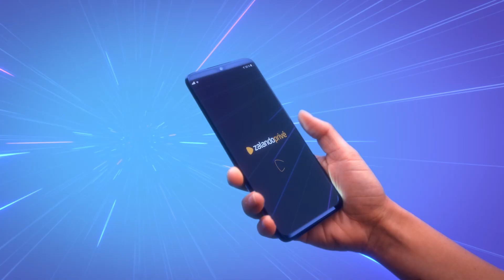Zalando Privé - Explore Mode On - FR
Un monde infini d'aventures fashion vous attend !

Découvrez une jeune femme, dont la mission est de sauver son partenaire en détresse. En cours de route, plusieurs obstacles se dressent sur son chemin. Heureusement, des offres outlet quotidiennes proposant jusqu'à -75 % sont là pour illuminer sa journée. D'un simple clic sur l'application Zalando Privé, elle reçoit des super-pouvoirs, avec des tenues allant du sportif aux soirées, du chic au décontracté. Rien ne peut l'arrêter !

Découvrez vos marques préférées.
Zalando Privé est l'un des plus grandes boutiques de mode en ligne d'Europe. Nous proposons des offres exceptionnelles allant jusqu'à -75 % sur toutes vos marques préférées, des vêtements aux chaussures, en passant par les sacs et les accessoires.
Lancez-vous et activez votre mode exploration sur zalando-prive.fr